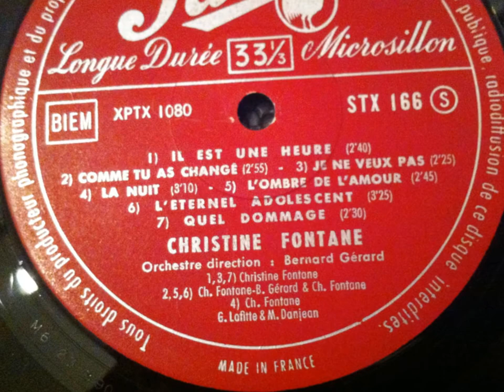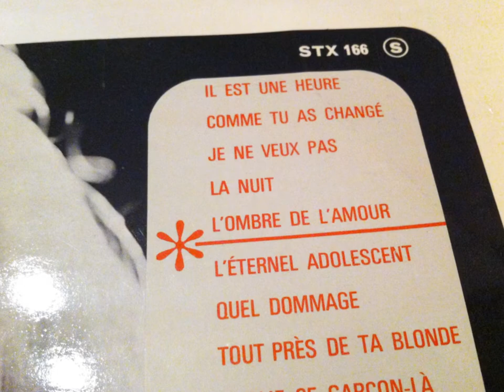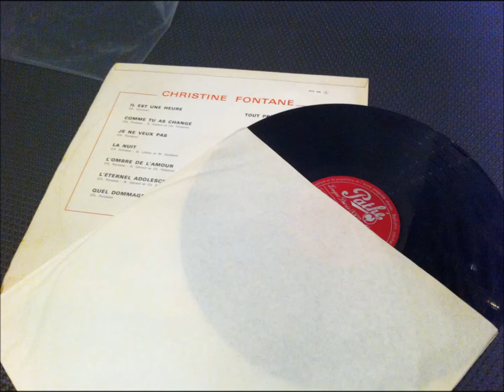CHRISTINE FONTANE , je ne veux pas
OLDIES POPCORN
OLDIES POPCORN FRANÇAIS
OLDIES FRANCAIS
POPCORN OLDIES
POPCORN FRENCH
YE-YE  FRENCH
YE-YE FRANÇAIS
FRENCH POP